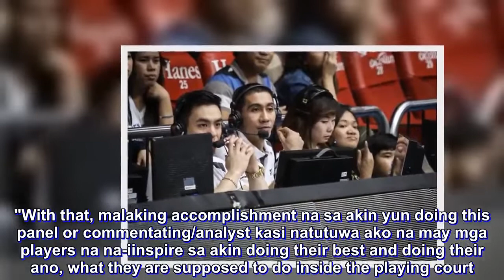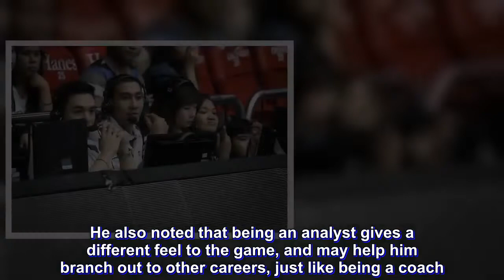NCAA: LA Tenorio entering uncharted territory in debut as TV analyst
Just like any rookie in his first game, he will always have jitters.

And that is how veteran floor general L.A. Tenorio felt in his broadcasting debut as a color commentator for the NCAA Season 94 broadcast.

Fresh off the PBA Finals press conference, which featured his team, crowd favorite Barangay Ginebra pitted against dynastic San Miguel Beer, the guard raced to the Filoil Flying V Center in San Juan.

With his white shirt embroidered with the logo of S+A in the right side of his chest, there he went, tackling basketball from almost the same perspective as seeing the court along with anchor Anton Roxas, analyzing the defending champion San Beda University, against upstart College of St. Benilde.

"Actually, going to this game, medyo nakakakaba ano? I had no idea talaga kung papaano maging analyst, because it's my first time to cover a game. Syempre, hindi rin ako masiyadong familiar sa mga players ng NCAA kasi masyadong mga bata na yan eh. I'm very happy and na-excite ako. Actually, sobrang nag-enjoy ako covering the game," Tenorio said in elation.

One of the key moments of the game was when Robert Bolick pointed at the spitfire point guard after the Red Lion drilled a tough, contested, step-back triple to give San Beda the lead, 54-52, a lead that it would never relinquish.

The multiple-time champion noted that one of the best guards in collegiate basketball was inspired and was determined to give a show for Tenorio, and he did.

Bolick finished with 25 points, five rebounds, and five assists as he led the Mendiola-based squad to their second straight win to start the season.

"Yun mga ganoong bagay na na-iinspire sila nakikita nila mga kuya nila. Na yung mga nilolook-up nila mga player from the sideline, na-iinspire sila," Tenorio said.

"With that, malaking accomplishment na sa akin yun doing this panel or commentating/analyst kasi natutuwa ako na may mga players na na-iinspire sa akin doing their best and doing their ano, what they are supposed to do inside the playing court. Yun lang naman gusto ko makita as a player."

Is a post-playing broadcasting career possible for the Gineral? He certainly hopes so. He also noted that being an analyst gives a different feel to the game, and may help him branch out to other careers, just like being a coach.

"Kaya ko rin siguro sinubukan to dahil gusto ko rin maging analyst or commentator in the future di ba? Or head coach, di ba? Pwede rin maging stepping stone sa pagiging head coach kasi naa-analyze mo ang game."

"But again, I did this for a different experience for me. Mapalawak ko. Kasi doing this, marami rin akong natututunan sa mga players, sa mga coaches na nakausap ko. Marami na ako natututunan."